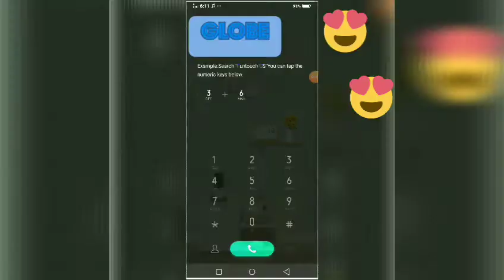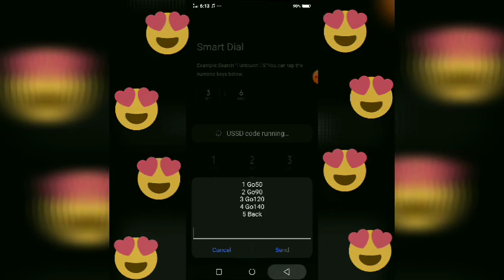GLOBE PROMOS - USER DATA PROMOTIONS || TIPID SULIT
USER GLOBE PROMOS
P50 3DAYS 5GB,
P90 7DAYS 8GB,
P120 7DAYS 10GB UNLIMITED CALLS AND TEXT. FREE 2GB WI-FI
P14O 7DAYS 11GB UNLIMITED CALLS AND TEXT. FREE 2GB WI-FI